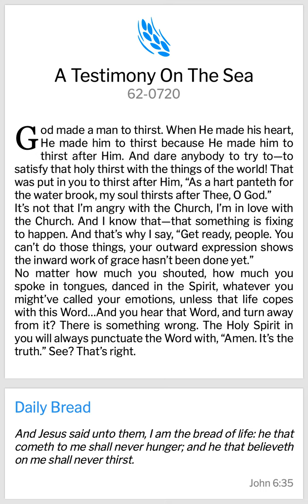Bro Branham-Quote of the day 29th Dec 2022.